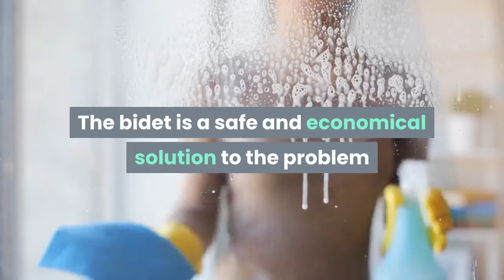WHOLE LIFE YOU ARE CLEANING YOUR BUTT WRONG CHANGE THE HABIT BEFORE IT’S TOO LATE, HERE’S HOW!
CLEANING YOUR BUTT WRONG: CHANGE THE HABIT BEFORE IT’S TOO LATE, HERE’S HOW!

 We’d never go back to how things were a century ago, when people didn’t have toilet paper, but when it comes to maintaining our hygiene, we are doing a few things wrong.

Going to the bathroom to poop is easy – you sit down, do your job, wipe and flush and continue with your day. This is how civilized people do it. However, some of the steps in this process are wrong. As we have known forever, we should wipe our butt from the bottom up to avoid transferring bacteria to our private parts. We also know to wipe until the paper’s plain white. But can you be really sure that you’re completely clean? No matter how clean you might think you are, sometimes microscopic particles still stay inside.
According to experts, wiping yourself with toilet paper is also wrong. When you do it, all you do is smear feces on your butt, and scientists are now suggesting that we should use water to clean ourselves after defecating. The solution to the problem was found decades ago, but people stopped using it. We’re talking about a bidet – the bathroom appliance that rarely anyone uses.
The bidet is a safe and economical solution to the problem of cleaning ourselves after defecating. In the USA alone, people use about 35 billion rolls of paper every year, which production needs 1.7 trillion liters of water and 250 tons of chlorine. All this water for a piece of paper to wipe your butt with! As you can see, bidet is a far better option.